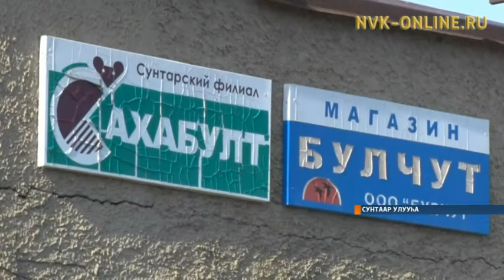Сунтаарга бастакы көҕөнү бултаабыкка бириис туттарыахтара